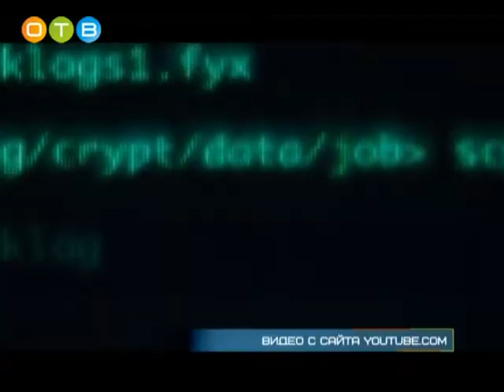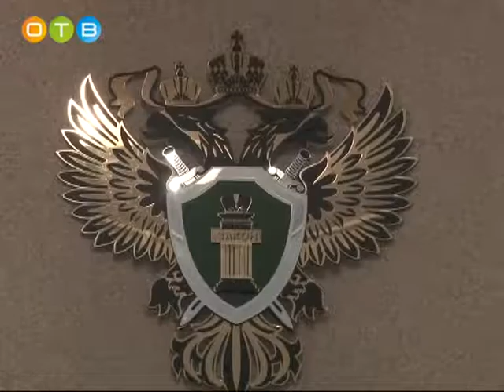Самый гуманный суд в мире Одинцовская городская прокуратура разъясняет